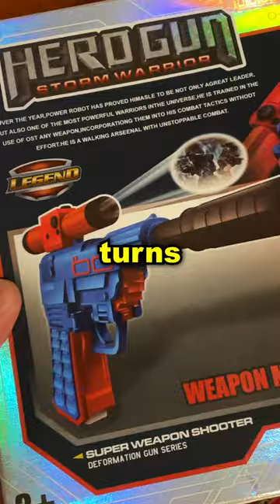Transformer bootlegs are crazy